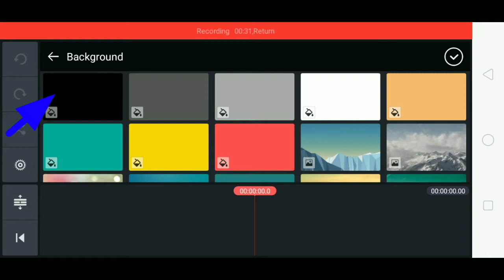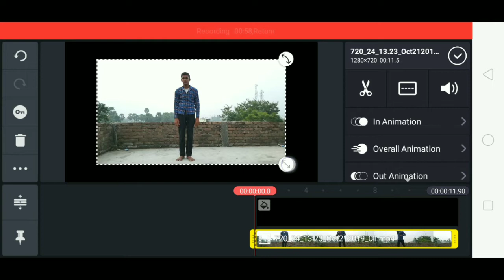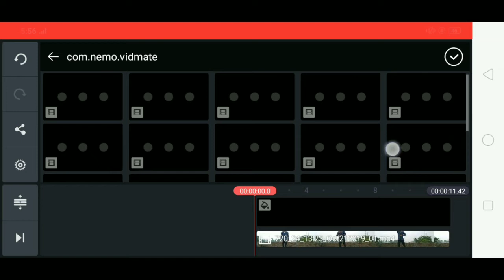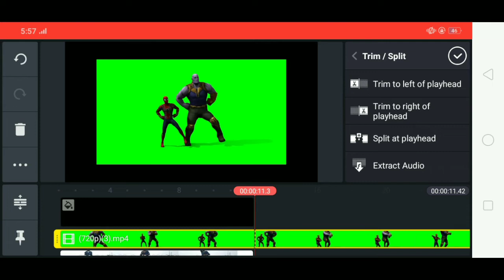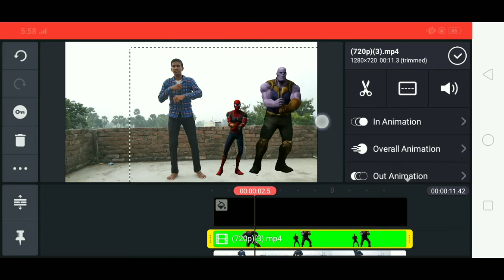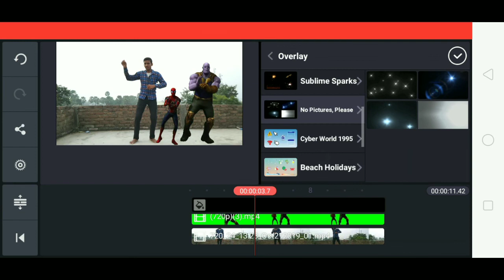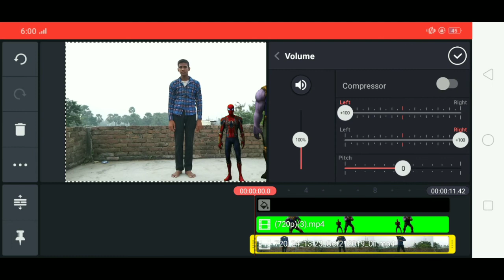KineMaster video VFX editing for spider Man, spider Man video editing | Tik Tok trend video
KINE master :-

Hello friends,
                              Dosto is video Mai animation background video hai jiska use aap apne YouTube video banane Mai Kar sakate hai.

 Doto ye video bilkull Free hai. No coppy right hai ye video.
Aap behichak use Kare,  ye video
  No coppy right hai.
Agar aapko kisi TAYPE ke background video chahiye to please comment box Mai jaroor bataye.
   Mai pura koshish karunga aap ka video banane Mai please jaroor bataye.

Tiktok slow motion video editing tutorial,